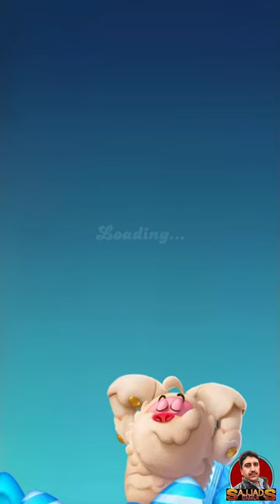Let’s Play Candy Crush Classic Friends Complete Levels 461 To 470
Here are some basic tips for completing Candy Crush Friends Saga levels 461 to 470:

**Level 461:**
- Focus on clearing the licorice locks and frosting to reach the jellies.
- Look for opportunities to create special candies, such as striped candies and wrapped candies, to clear blockers efficiently.

**Level 462:**
- Clear the licorice locks and frosting to expose the jellies.
- Utilize special candy combinations, like striped + wrapped candies or color bomb + striped candies, to clear blockers effectively.

**Level 463:**
- Break through the frosting and licorice locks to access the jellies.
- Prioritize making matches near the blockers to create special candies that can help clear them.

**Level 464:**
- Clear the licorice locks and frosting to reach the jellies.
- Look for opportunities to create special candies and use them strategically to clear blockers and spread jelly.

**Level 465:**
- Break through the frosting to expose the jellies.
- Utilize special candy combinations, such as color bomb + striped candy or striped + wrapped candy, to clear blockers efficiently.

**Level 466:**
- Focus on creating special candies, especially striped candies and wrapped candies, to clear blockers effectively.

Remember to use your moves wisely and strategize to clear blockers and achieve the level objectives. Good luck with levels 461 to 470 in Candy Crush Friends Saga!